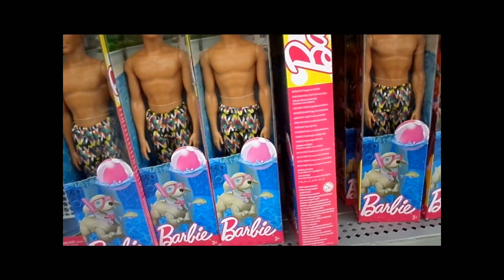Lo mas Nuevo de Barbie 🎀